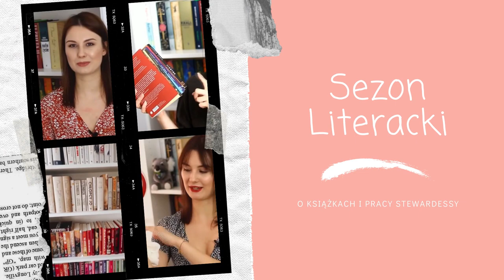Uciszanie i polowanie, czyli co czytałam w lutym ⚡🐯 | WRAP UP 📚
Cześć! Dzisiaj o książkach, które (prze)czytałam w lutym. Miłego oglądania! ❤